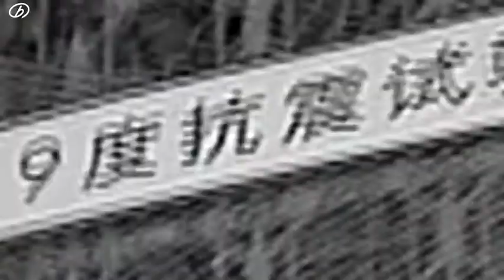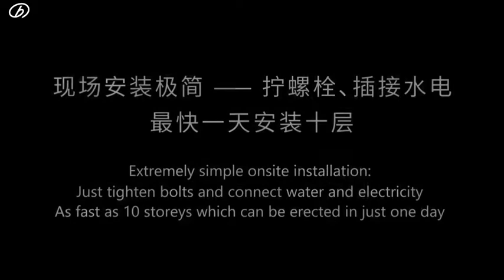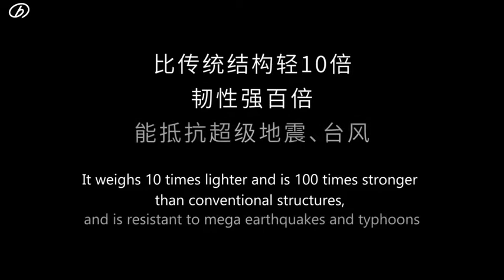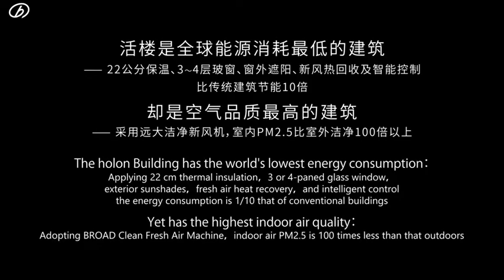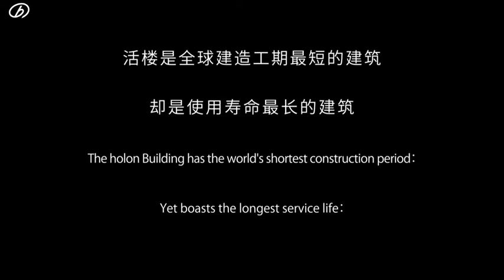活楼 - 远大科技集团有限公司